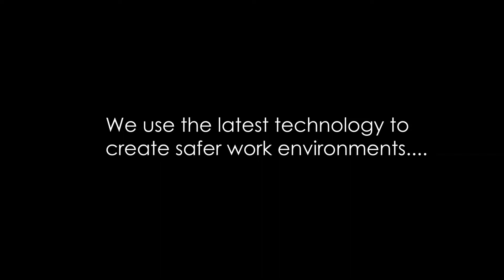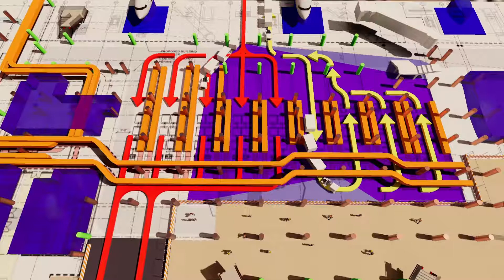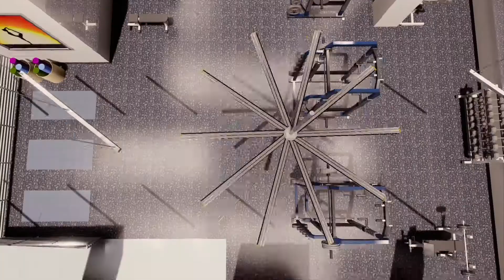Room Scale Labs - Professional Services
Short video showcasing Room Scale Labs' Professional Services for the AEC Industry - 4D Animation, VR Safety Training, Immersive Experiences